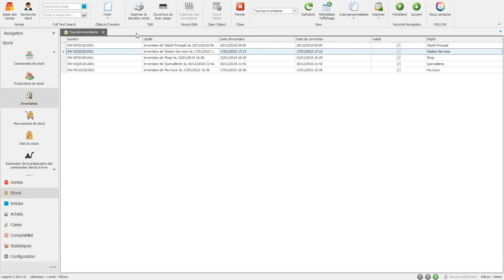Imprimer les écarts d'un inventaire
Cette vidéo vous montre, pas-à-pas, comment imprimer les écarts d'un inventaire dans vos logiciels Everest et Legend.